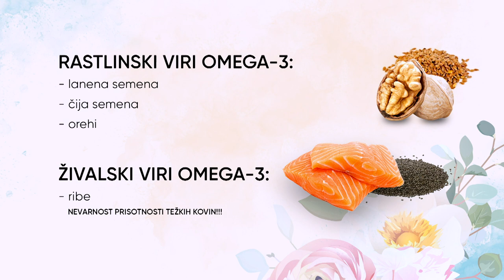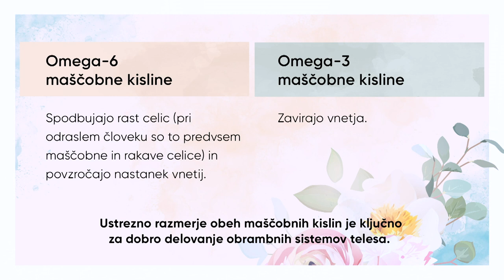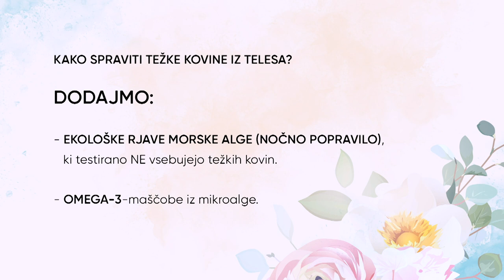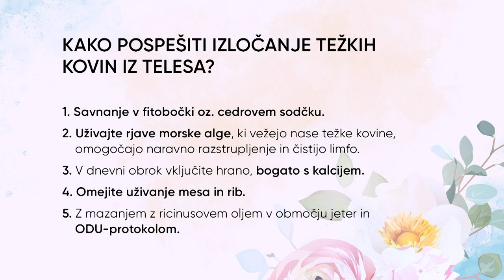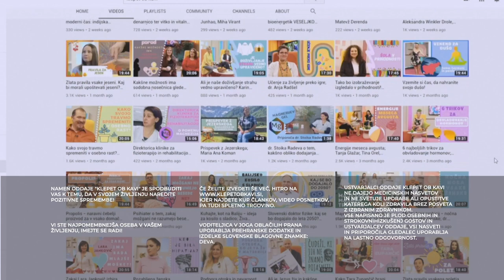Opozorila, ki jih morate vedeti, če jemljete dodatke omega-3? Jelena Dimitrijević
Margarina ali ribe? Kril olje ali čija semena? Kaj je bolje, če govorimo o vsebnosti omega-3 maščobnih kislin? Kateri so najboljši viri in na kaj paziti, ko izbirate prehranska dopolnila omega-3? O previdnosti pri uživanju omega-3-maščob se bomo pogovarjali s certificirano nutricionistko Jeleno Dimitrijević. Izvedeli boste, zakaj omega-3, predvsem pa tudi, KAKŠNE omega-3-maščobe. Ni namreč vseeno, na kak način poskrbimo za vnos teh maščob, kajti z nepravilno izbiro tvegamo vnos težkih kovin. Najbolj varen način, da dobimo dovolj omega-3, ni uživanje rib in drugih morskih živali, temveč poseganje po primarnem viru (algah). Ne zamudite ogleda posnetka!